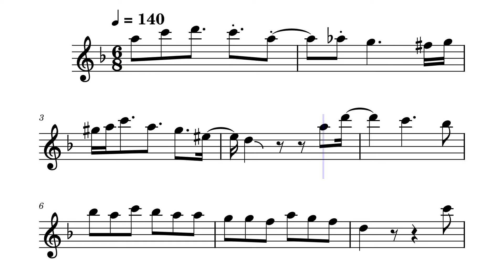Whiplash Overture – Trumpet Solo - Justin Hurwitz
Heres the google drive to get free sheet music to Songs like this Solo and others.

 Complete but still in the works a little.

You can now follow me on Noteflight